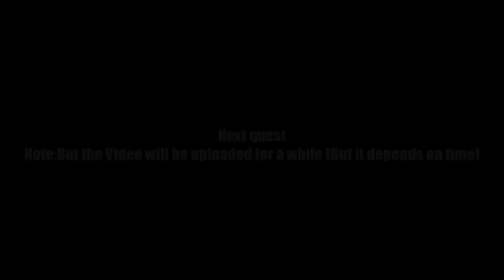AQ Worlds "Big Gold Coins" (Quest)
Quest:Big Gold Coins

NPCs:Mysterious Stranger

Monster List:Redacted

Turn in:Big Gold Coin x1

Equipment Won:None